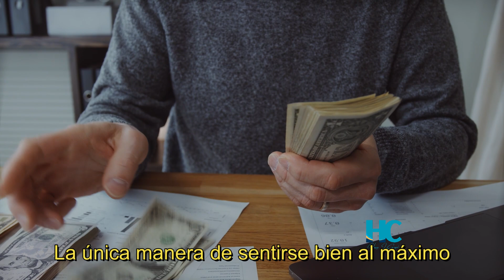FILOSOFÍAS PRACTICAS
Jim Rohn, en este video comparte una serie de FILOSOFÍAS PRACTICAS de la vida aplicada a los negocios y a la prosperidad en general. Señalando ejemplos sencillos como el de la hormigas entre otros y como estas nos dan lecciones de vida. A la vez aborda el tema de lo que de verdad es lo que te ocasiona algún tipo de mal.

Agradecemos que nos acompañes a través de este recorrido, si considerás que te aportó algo, apoyanos regalándonos un like, SUSCRIBIENDOTE al canal y haciendote MIEMBRO,  no te olvides de darle a la campanita y a la vez te invitamos a que nos sigas en:

We appreciate that you accompany us through this journey, if you consider that it has contributed something to you, support us by giving us a like, SUBSCRIBING to the channel and becoming a MEMBER, do not forget to hit the bell and at the same time we invite you to follow us on

1)This video has no negative impact on the original works (It would actually be positive for them)
2)This video is also for teaching purposes.
3)It is not transformative in nature.
4)I only used bits and pieces of videos to get the point across where necessary.

HENRY J CARVAJAL  does not own the rights to these video clips.